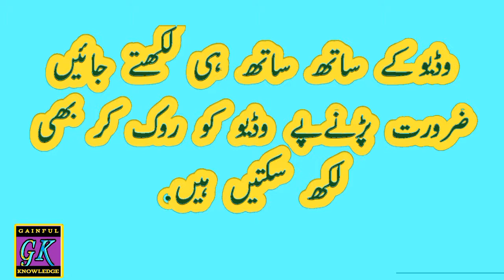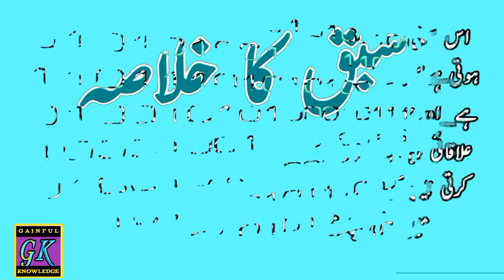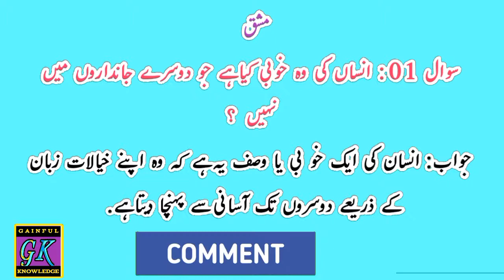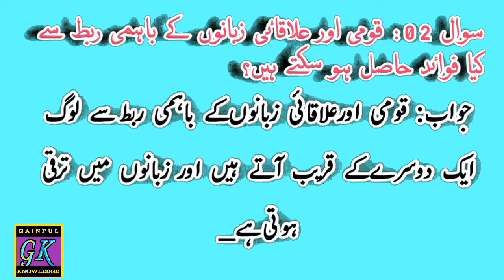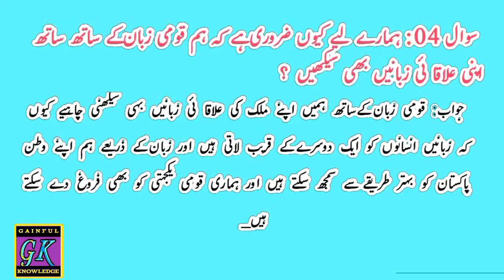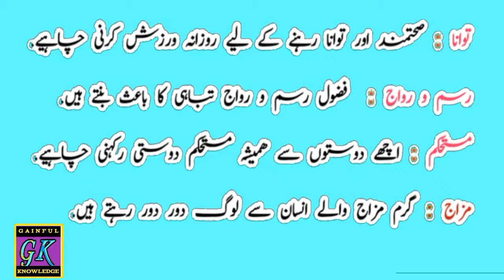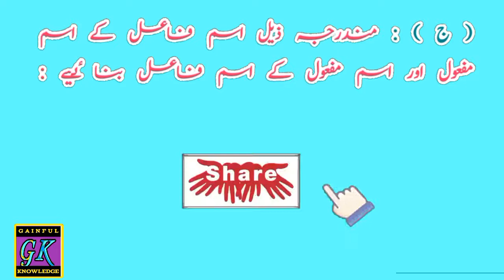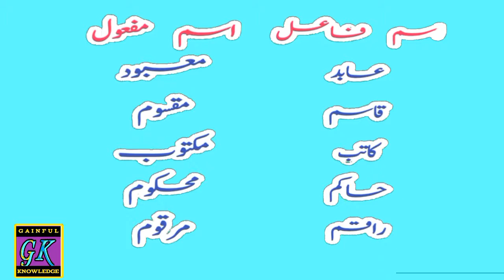Qomi aur ilaqai Zibanen قومی اور علاقائی زبانیں Lesson Urdu Salees Class Xth.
This is helpful video  to self study or home learning for students of class tenth and his parents.
Salees urdu class 10th Lesson Qomi aur ilaqae zibanen(قومی اور علاقاٸی زبانیں)